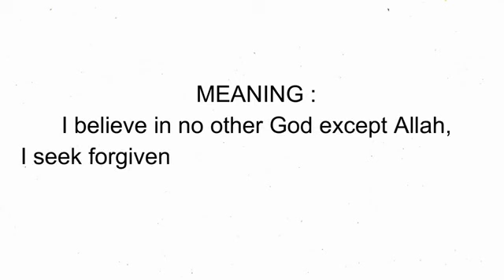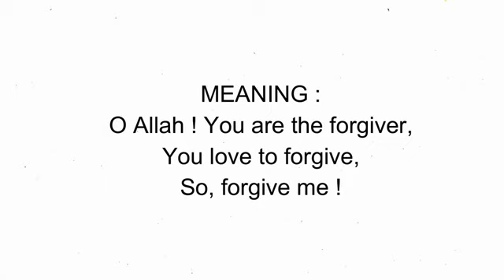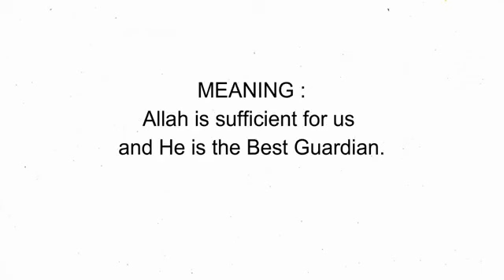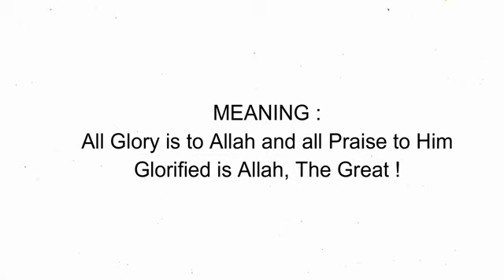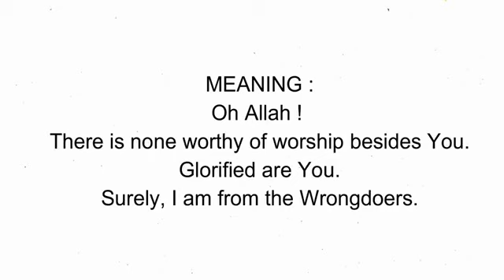special dua's for ramadhan / ramadan mubarak / must read dua in ramadaan